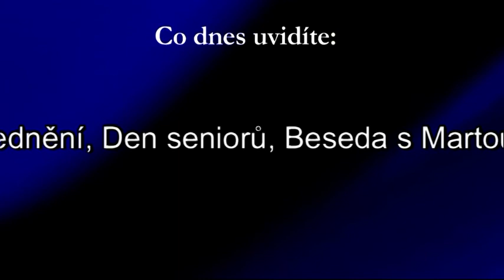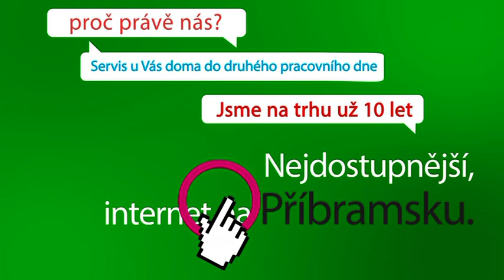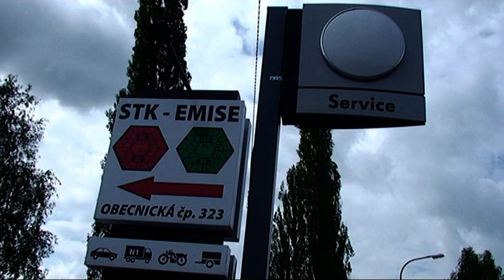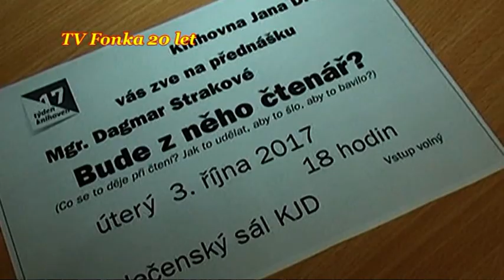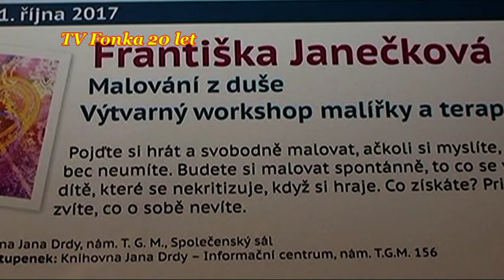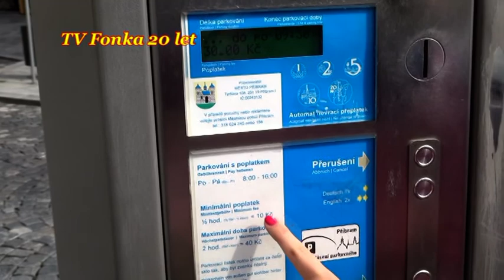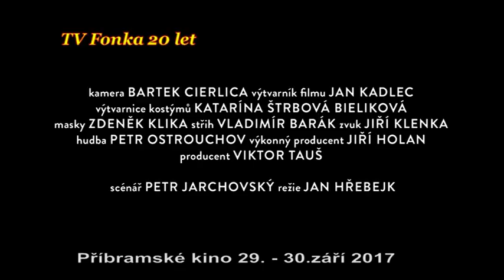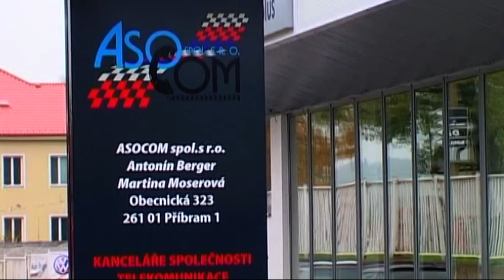TV Fonka - Středa 270917